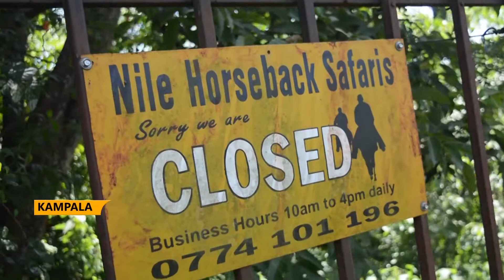UTB & tourism stakeholders seeking support intervention from government.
State Minister for tourism Martin Mugarra urges Uganda Tourism Board to work together as a team in order to promote Tourism in Uganda
He disclosed this in a meeting while meeting the board and other stakeholders at  the UTB offices in Lugogo